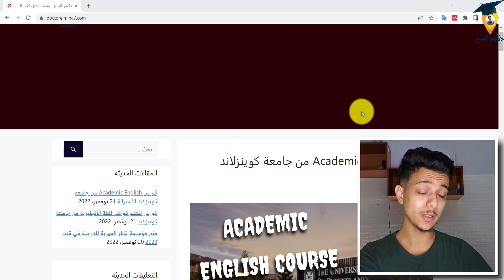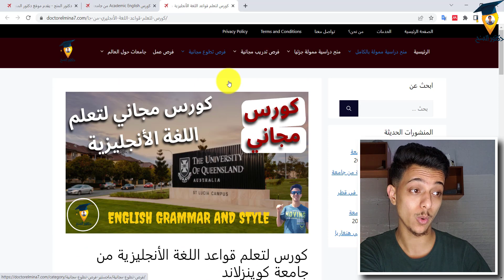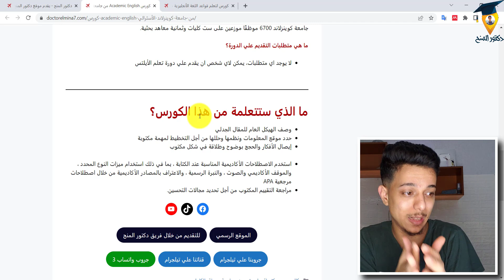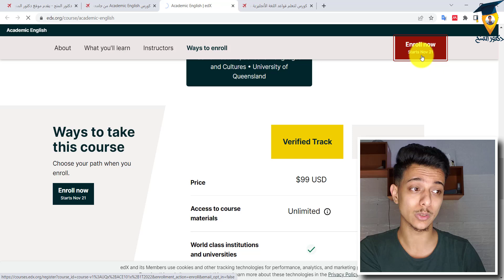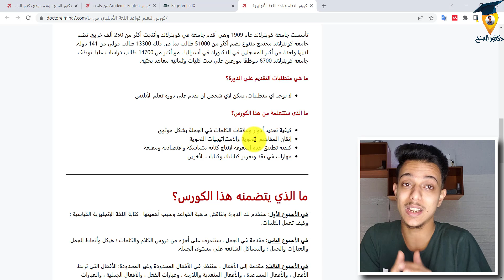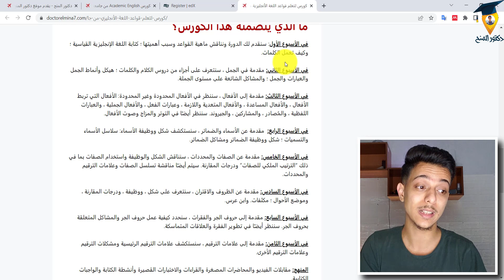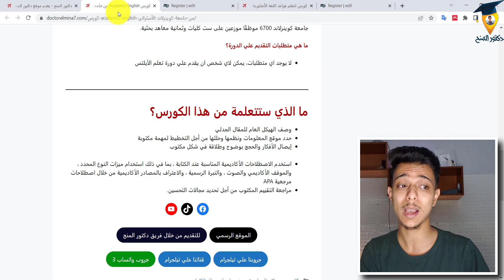كورسات مجانية لتعلم اللغة الأنجليزية | Free courses to learn English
تعلم المفاهيم والاستراتيجيات الأساسية في القواعد والأسلوب للمساعدة في تحسين كتابتك والاستجابة بثقة للطلب على مستويات عالية من معرفة القراءة والكتابة في القرن الحادي والعشرين.
مع ظهور وسائل التواصل الاجتماعي والإنترنت ، يكتب الكثير من الناس اليوم لوسائل مختلفة أكثر من أي وقت مضى. سنقدم المواد التي تغطي المبادئ النحوية ، واستخدام الكلمات ، وأسلوب الكتابة ، وتركيب الجمل والفقرة ، وعلامات الترقيم. سنقدم لك بعض الموارد الرائعة التي وضعناها في تعليقات توضيحية لتوجيهك. سنعرض لك مقاطع فيديو للمقابلات التي أجريت مع النحاة المتميزين ، ونتحداك بالاختبارات القصيرة وأنشطة الكتابة التي ستمنحك استراتيجيات لمساعدتك على بناء المهارات التي من شأنها تحسين جودة كتابتك ، وندعوك للمشاركة في المناقشات والتقييم عمل أقرانك.